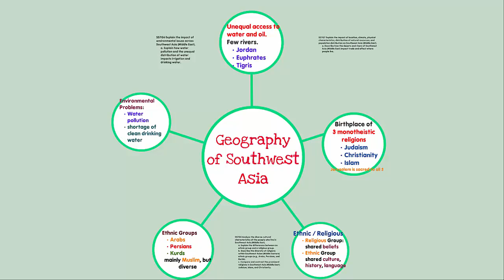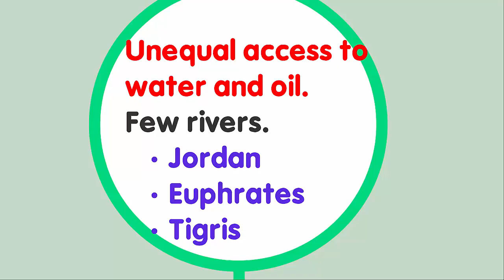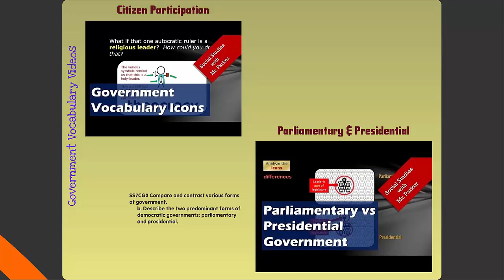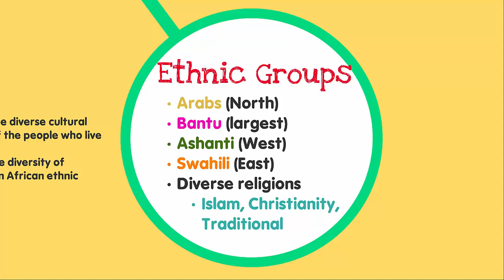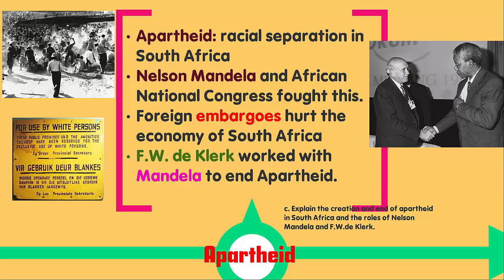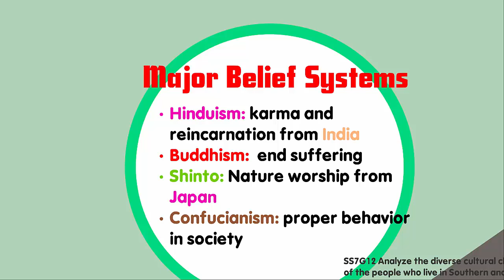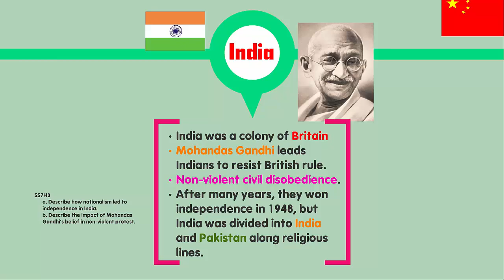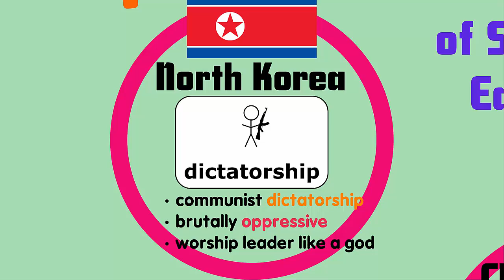Big Ideas in 7th Grade Social Studies - Updated for GSE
Mr. Parker reviews ALL of the major concepts taught in 7th Grade Social Studies in the state of Georgia. This video was updated in 2020 to reflect the Georgia Standards of Excellence (GSE).

Below are links to an interactive presentation (Prezi), along with free worksheets and supplementary videos.

EdPuzzle!
• My long-time PLC colleague Kanika Nolasco made a comprehensive Ed Puzzle for this video